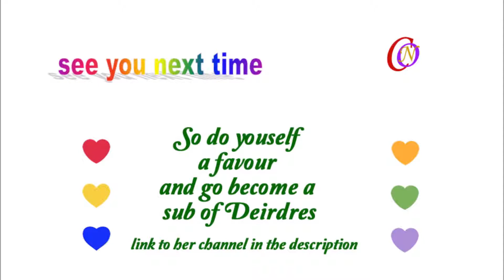Shoutout To Deirdres Reborns & Lupus Life